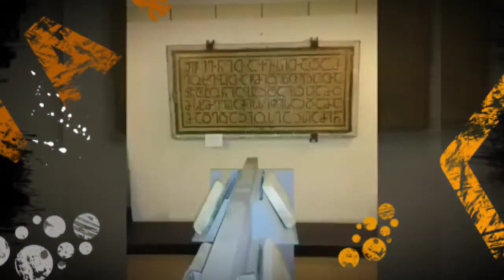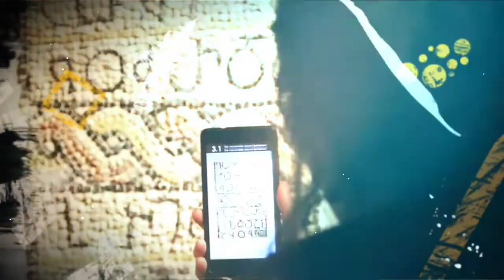ბაკურის ნაკვალევზე ბირ ელ-ქუთში და ფრანცისკანელთა მუზეუმში